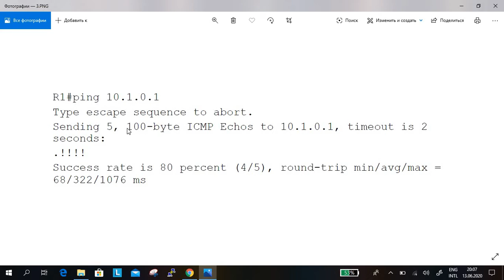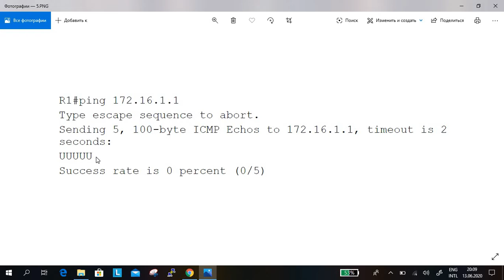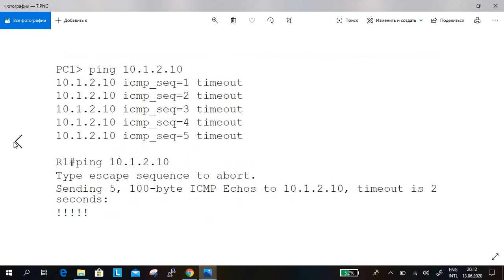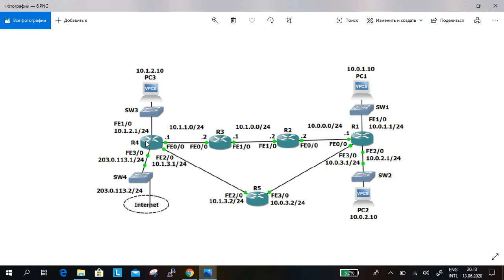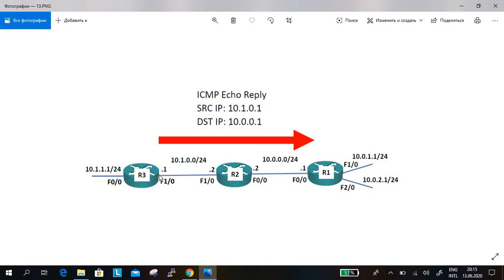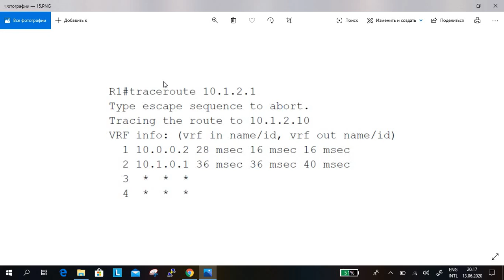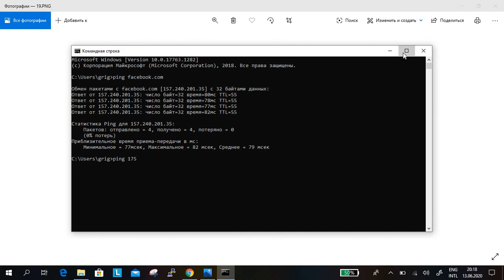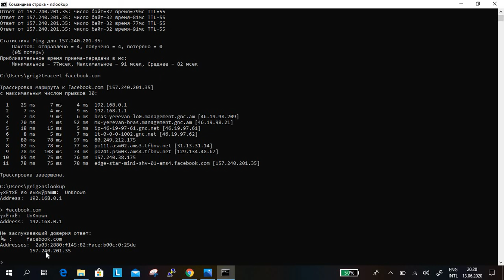80. CCNA դասընթաց Armenian ,Basic connectivy troubleshootinglab#GrigTechCCNA